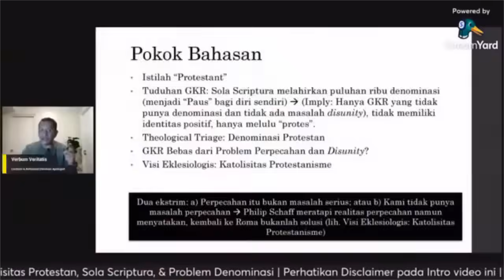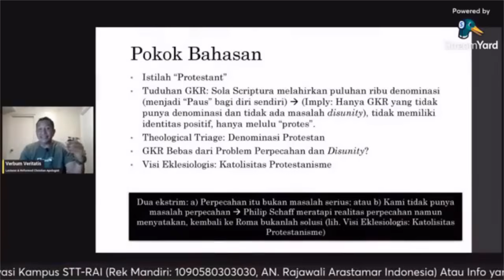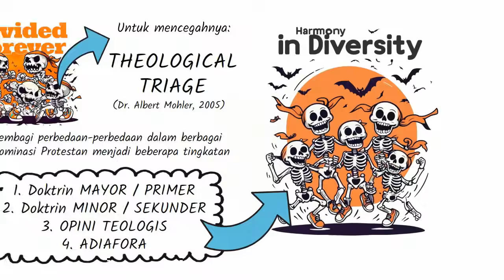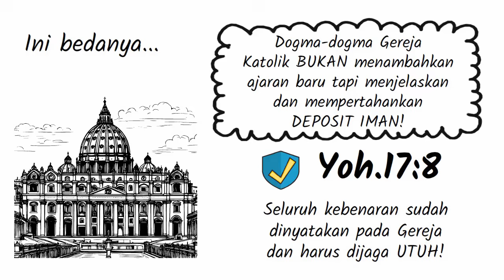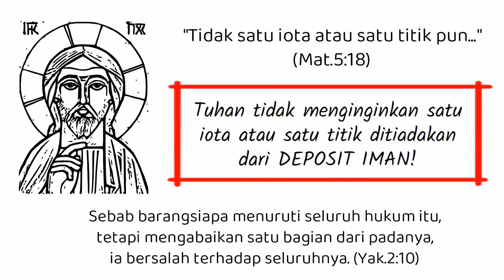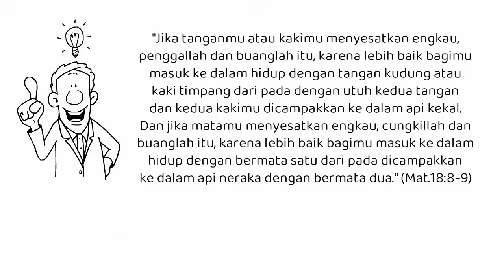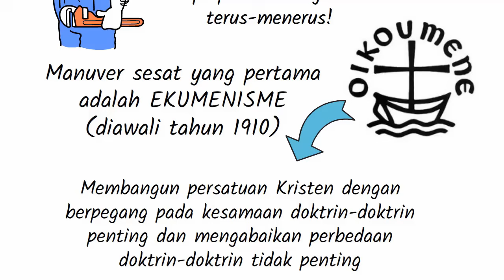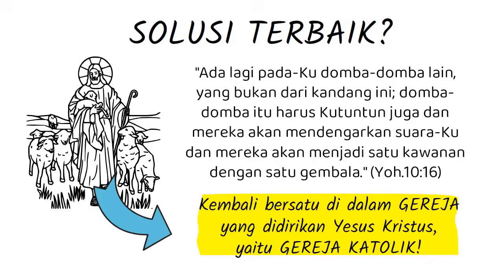INI BARU MANTAP!!! | Akhirnya Dr. Deky Ngadas MENGAKUI Protestan Memang BIDAT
Video ini kembali menanggapi video Dr. Deky Ngadas yang tanpa sadar mengakui bahwa Protestan memang bidat.